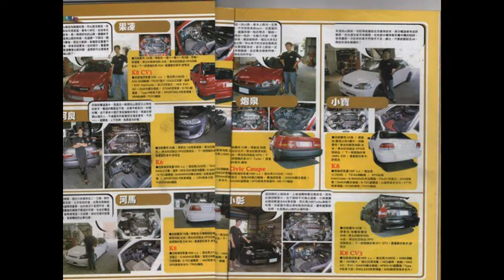2003-2009 和平車業社_當年的比賽車_林口和平車業 Civic T25 Turbo &GDB STi TD06 Turbo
GDB STi Turbo:0-100m:4.1 sec 0-400m:12"9 sec
Civic EK Turbo:0-100m:5.1 sec 0-400m:13"59 sec